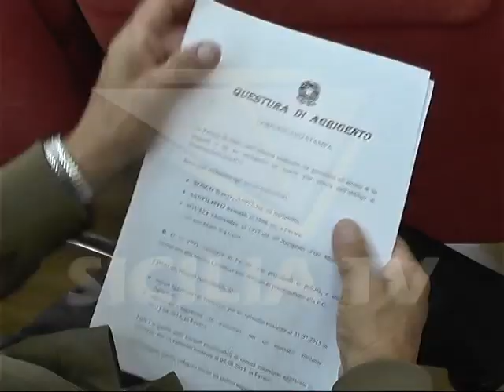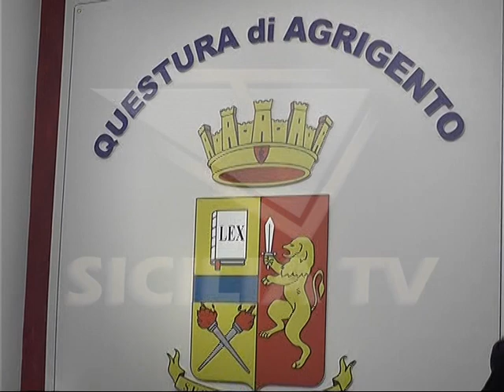Agrigento. Arrestati tre favaresi per rapina ed estorsione